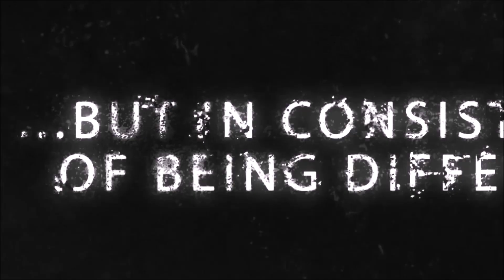FE ORIENTATION MEET 2K18